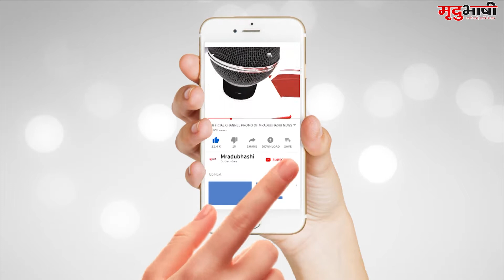निजी विद्यालयों के अस्तित्व को बचाने के लिए सौंपा ज्ञापन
निजी स्कूल संचालकों ने लॉकडाउन के दौरान अपने जीवन यापन पर गहरा संकट को लेकर मुख्यमंत्री के नाम तहसीलदार को ज्ञापन सौंपा। ज्ञापन में प्रशासन का 12 बिंदुओं की ओर ध्यान भी आकर्षित किया।

Mradu Bhashi is a news channel, website portal and news-paper where you can find the latest and trending news of Madhya Pradesh and India. We provide daily and latest news on many trending issues like politics, entertainment, sports etc. through Mradu Bhashi News Channel